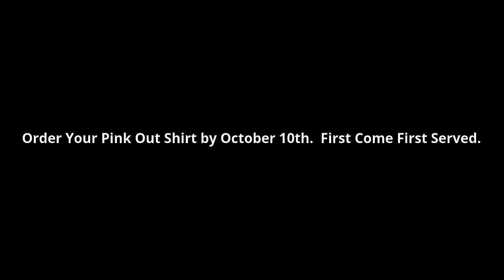Lorena High School News Cast 10/5/18